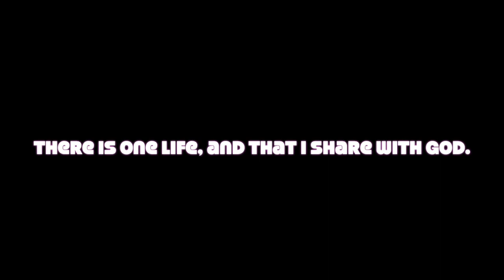ACIM Musical Lesson 167